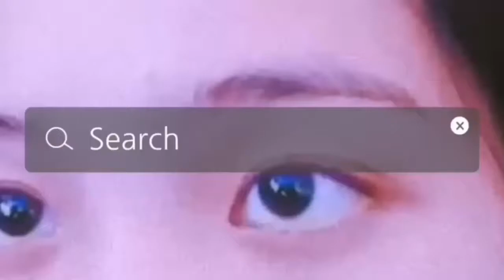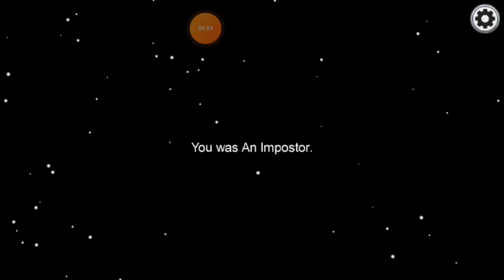PLAYING "AMONG US" WITH THEM #1 | Liciel Claire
PS: kung kelan ko na sya ine-edit, wala palang audio.

(Sneaky Snitch)
MacLeod's description:
Genre: Soundtrack
Length: 2:17

(Investigation)
Genre: Soundtrack
Length: 1:34
Tempo: 94

Sort of a loafing comedic piece for all of your amusing scenes with dialog that does not need to move the story. Also reasonable for scenes with no dialog.